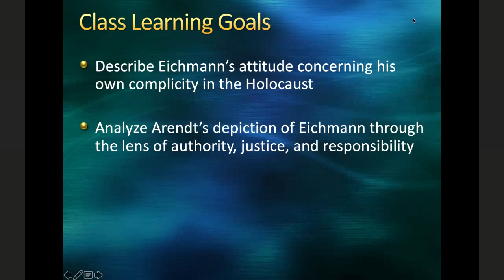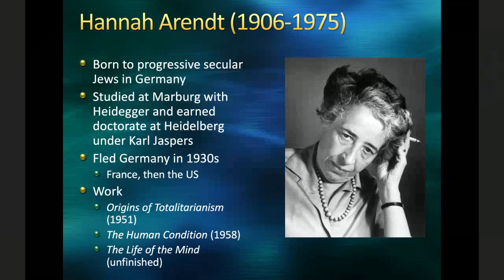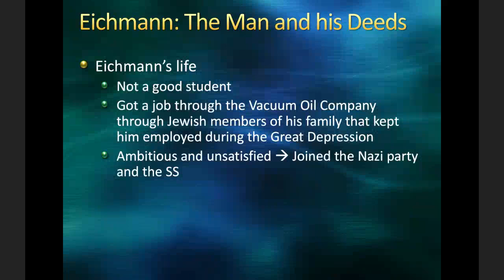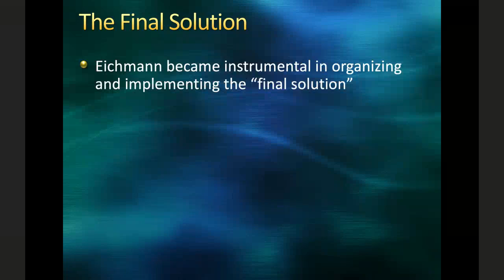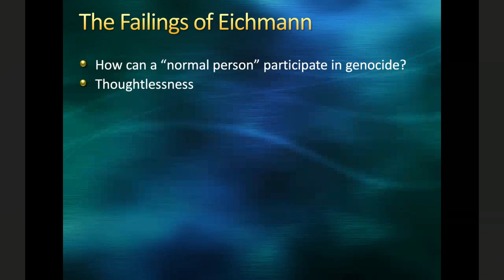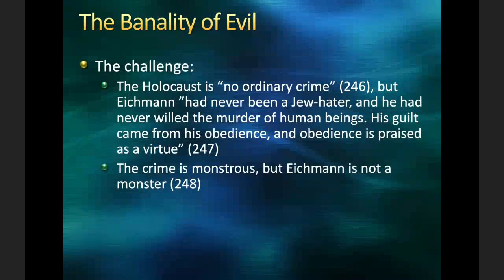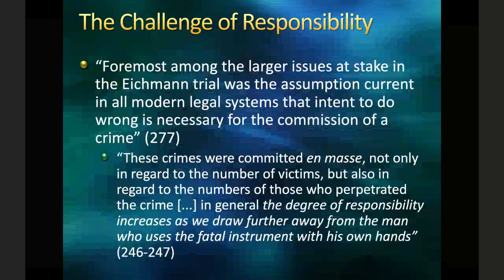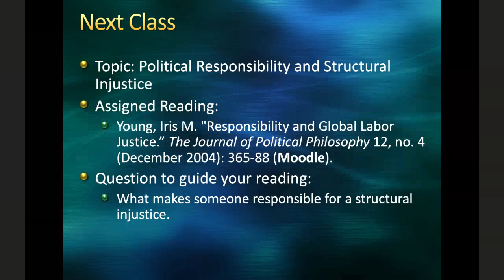Pols 150 Class 21: Eichmann, Evil, and Responsibility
Mini Lecture on Eichmann, the banality of evil, and the burden of responsibility.
This is lecture 21 not 24 as the slide says (sorry for the typo)
Assigned Readings:
Arendt, Eichmann in Jerusalem: Chapters 2-3, 15 and “Epilogue:” pp. 267-279